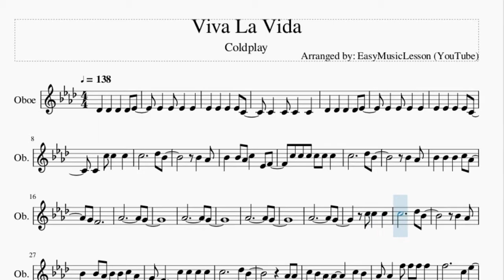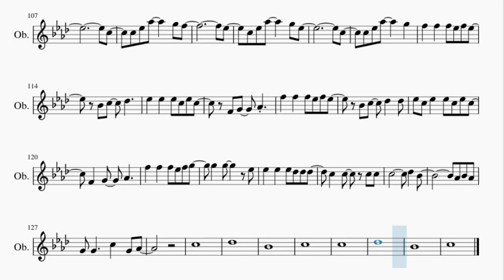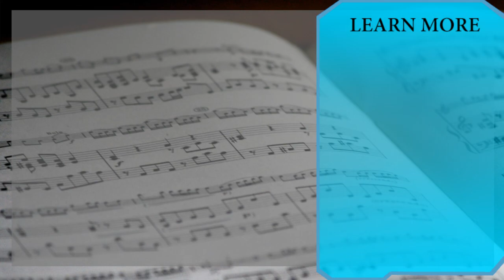Oboe Sheet Music: How to play Viva La Vida by Coldplay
Here is a sheet music/tab video on the song Viva La Vida by Coldplay on the oboe. A oboe sheet music arrangement which is transposed to notes that are easily played by oboe, for the song Viva La Vida by Coldplay.

EasyMusicLesson2 teaches you to play the your favorite instrument, through well-arranged sheet music so that you too can learn how to play Viva La Vida by Coldplay on the oboe as fast as you can. A oboe sheet music with backing tracks to help your play the song better.

Chords of Oboe arrangement:
Db Maj   Eb Maj   Ab Maj   F Min   Db Maj   Eb Maj   Ab Maj
F Min   Db Maj   Db Maj   Eb Maj   Eb Maj   Ab Maj   Ab Maj
F Min   F Min   Db Maj   Db Maj   Eb Maj   Eb Maj   Ab Maj
Ab Maj   F Min   F Min   Db Maj   Db Maj   Eb Maj   Eb Maj
Ab Maj   Ab Maj   F Min   F Min   Db Maj   Db Maj   Eb Maj
Eb Maj   Ab Maj   Ab Maj   F Min   F Min   Db Maj   Db Maj
Eb Maj   Eb Maj   Ab Maj   Ab Maj   F Min   F Min   Db Maj
Db Maj   Eb Maj   Eb Maj   Ab Maj   Ab Maj   F Min   F Min
Db Maj   Db Maj   Eb Maj   Eb Maj   Ab Maj   Ab Maj   F Min
F Min   F Min   Db Maj   Db Maj   F Min   F Min   Db Maj   Db Maj
F Min   F Min   Db Maj   Db Maj   F Min   F Min   Eb Maj   Eb Maj
Eb Maj   Eb Maj   Db Maj   Db Maj   Eb Maj   Eb Maj   Ab Maj
F Min   Db Maj

Melody notes of Oboe:
Db4   Db4   Db4   Db4 Eb4
Bb4   Ab4
Bb4   Bb4 Ab4 C5   Eb4 F4
Bb4   Ab4
Bb4   Bb4   Bb4   C5 Ab4
G4 F4
Ab4             G4
Ab4             G4
Ab4             G4
Ab4             G4
Bb4   Ab4
Bb4   Bb4 Ab4 Bb4 Bb4 C5 Ab4
G4 F4     C5 C5 C5 C5
C5           Db5 Bb4
Ab4 Ab4
C5 Bb4 Ab4 Ab4     C5 Bb4
Ab4 Ab4   F5 F5 F5 F5
F5           C5 Eb5
Eb5   Eb5
Eb5     Ab4 Eb5   Db5
C5 Ab4 C5 C5 C5 C5 C5 C5
C5         Db5   Bb4
Ab4 Ab4
Ab4 Ab4           Ab4
F5   F5   F5 Eb5 F5 Eb5
Bb4 C5   Db5
Eb5   Eb5   Eb5 C5 Eb5 C5
F4 G4   Ab4
Bb4 C5   Db5   Db5
Eb5 C5 Eb5   Eb5 C5 Eb5 C5
F4   G4   Ab4
F5   F5   F5 Eb5 F5 G5
G5   G5
Eb5   Eb5   Eb5   Eb5 C5
Db5 C5     C5 C5 C5 C5
C5         Db5   Bb4
Bb4 Ab4
G4 G4